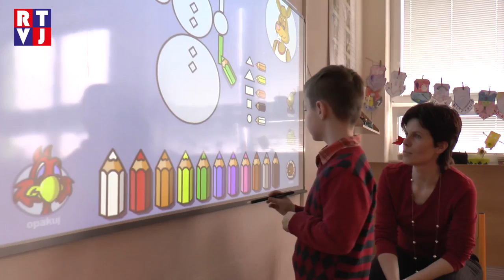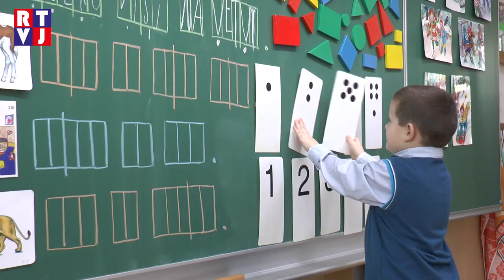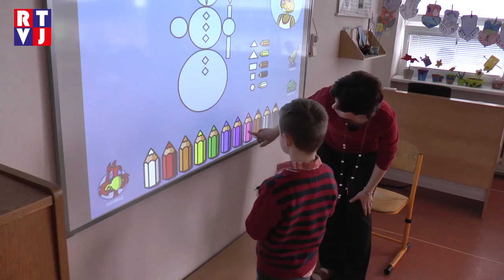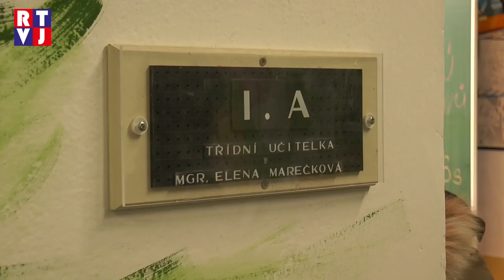Děti u zápisu poznávaly zvířátka a říkaly básničky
Přes čtyři desítky dětí přišly do základní v Tvrdonicích poprvé nasát atomosféru školních lavic. Na programu byl zápis do první třídy!